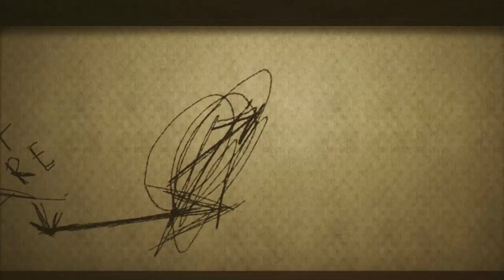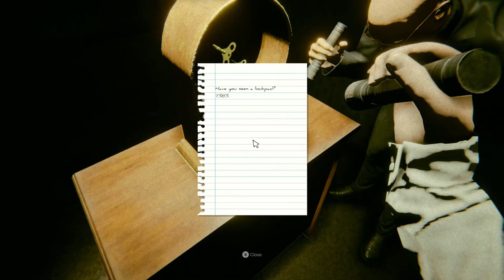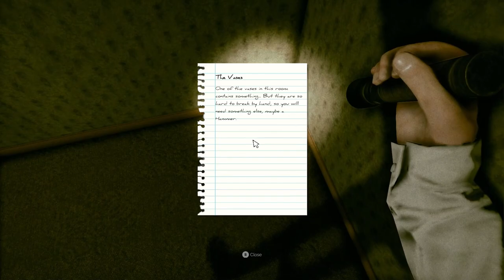Finally went in the radiation room. Inside The Backrooms part 2 w/ sgamingvr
sgaming and I play Inside The backrooms.